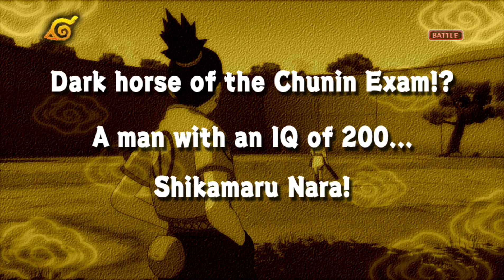naruto ultimate ninja storm//the leaf distraction arc begain//THE GAMING PARADOX